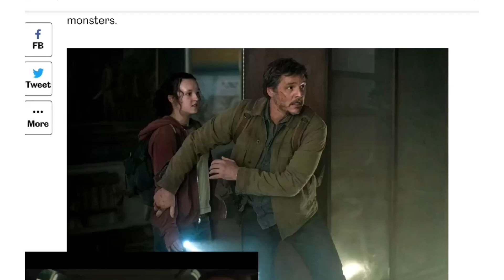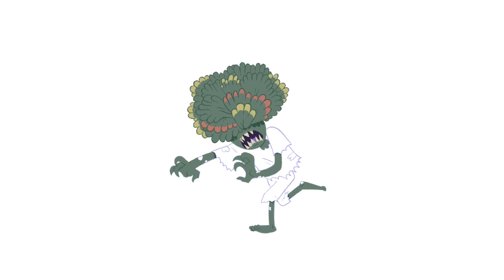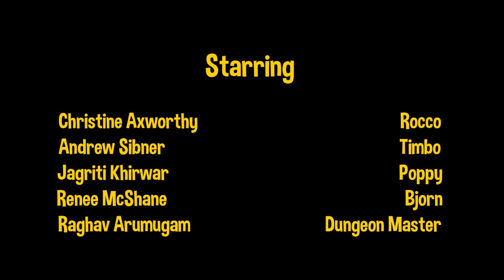KILLER QUEEN | Stuff of Legends Post Dnd session chat animated by Rags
The support goes a long way and will help me make this a real thing!

Raghav Arumugam

STARRING:
Raghav Arumugam: Dungeon Master
Christine Axworthy: Rocco
Jagriti Khirwar: Poppy
Andrew Sibner: Timbo
Renee McShane: Bjorn

PRODUCTION ASSISTANT
Paublo Tiraldo